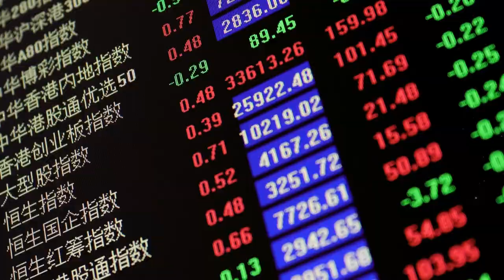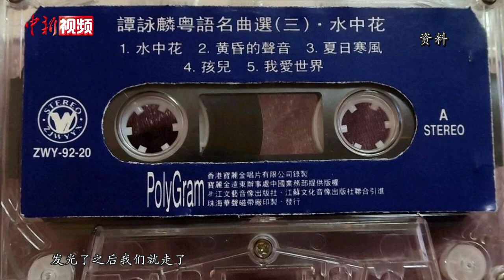【香港回归25周年】“永远25岁”的香港艺人谭咏麟：成功需苦干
每当谈及年龄，“永远25岁”是谭咏麟的一句口头禅。正值香港回归25周年之际，这位驰骋香港乐坛的殿堂级歌手接受中新社专访，讲述自己半个多世纪来的奋斗之路。